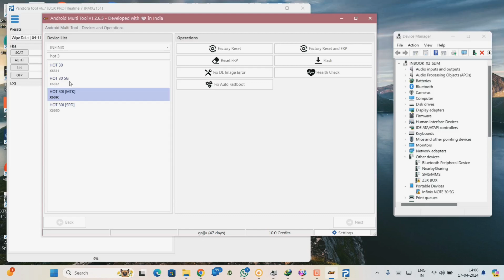Infinix hot 30 5G frp done 💯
infinix hot 🔥 30 5g frp done with Android Malti tool